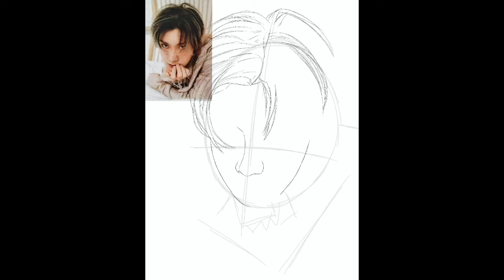SPEEDPAINT // NCT/WAYV TEN & LOUIS // PETS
Drawing animals is definitely...difficult...

Group: NCT/WayV
Member: Ten and Louis
App: Procreate
Time in total: 00:11:43:24
Concept: Pets
Music: TEN’s Paint Me Naked, WayV’s Love Talk, After Midnight, Nectar, Come Back, Good Time, Say It